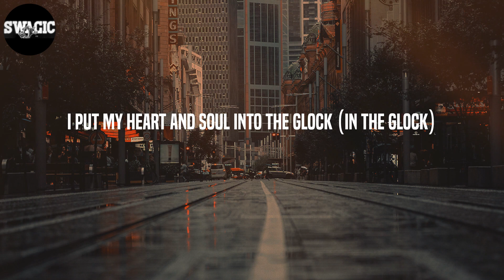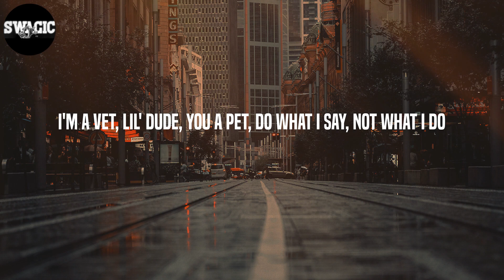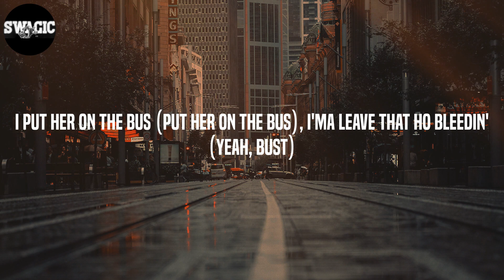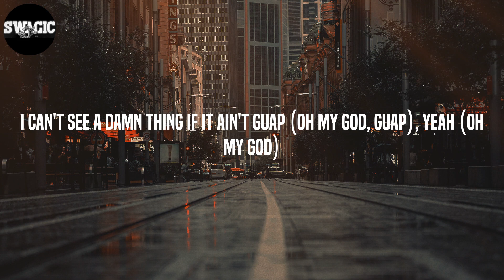Trippie Redd - Miss The Rage (Lyrics)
Lyrics: Miss The Rage - Trippie Redd
(I love Trippie Redd)
Haha